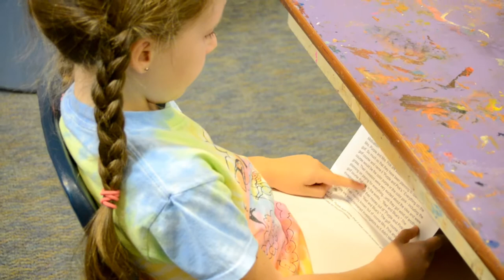ArtQuest Summer Camp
Video by Hannah Gray, Greenhill Marketing and Design Intern.